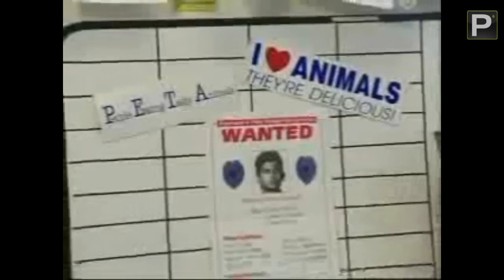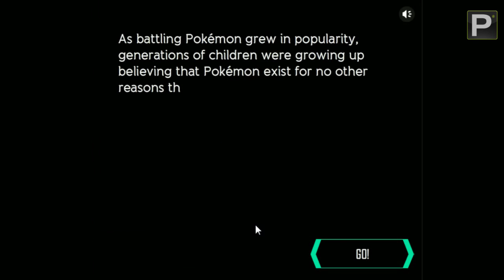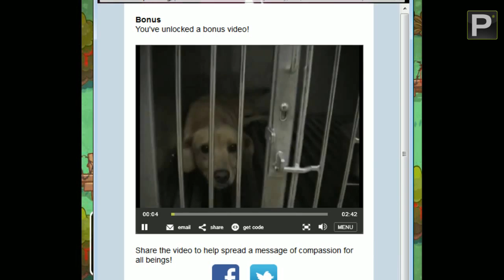Giochi di Pessimo Gusto - EP13 Quando i videogiochi fanno i moralisti/vegani/animalisti